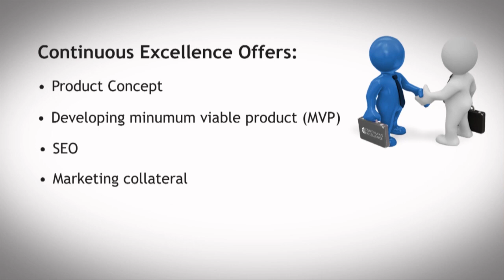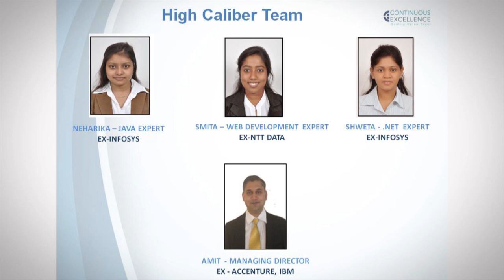ContinuousExcellence : Making Startup Ideas possible.